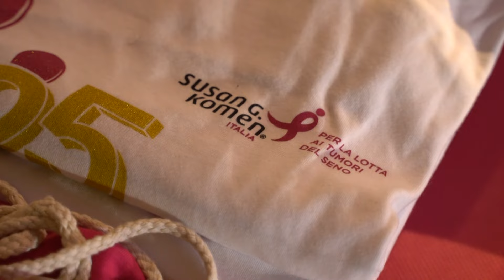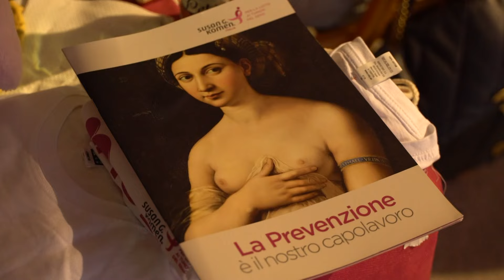A Matera la quinta edizione di "Bella come sei"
L'iniziativa con protagoniste "le donne in rosa" organizzata dal comitato regionale della Basilicata di Komen Italia.